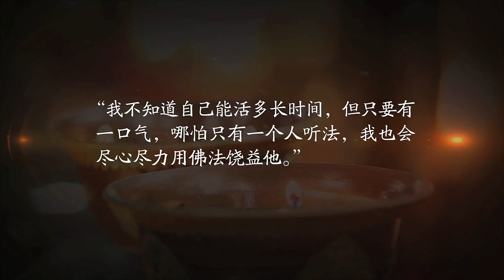索达吉堪布仁波切简介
"我不知道自己能活多長時間，但只要有一口氣，那怕只有一個人聽法，我也會盡心盡力用­佛法饒益他。"---索達吉堪布仁波切